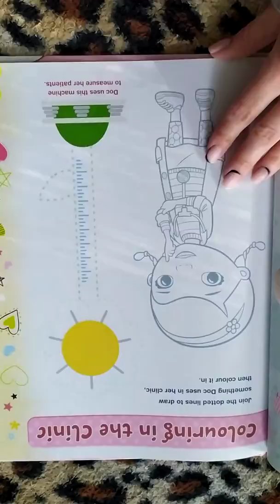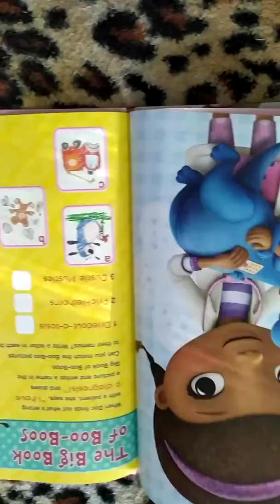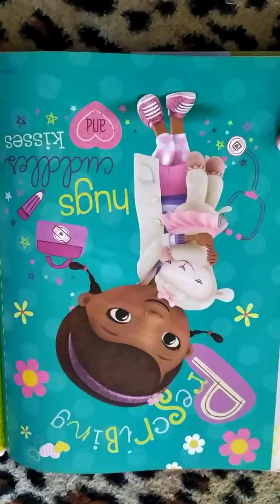Журнал Доктор Плюшева